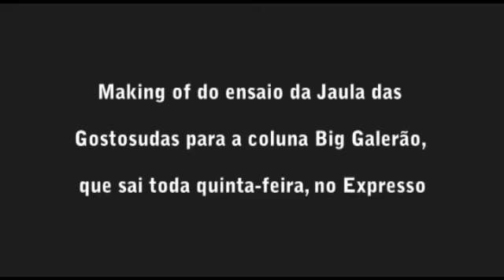Jaula das Gostosudas em um ensaio bem sensual para o Expresso